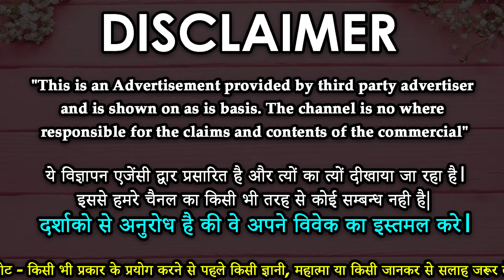अपने प्यार को बिना कुछ बोले वापस ला सकते हो करे यह वशीकरण Love Vashikaran